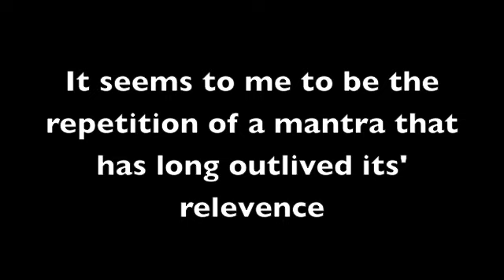Science and Morality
After watching the debate around scientism, I feel the need to defend the idea that science can say something relevant about moraliy. What it is, how it works and how it got to us.

This will likely be a three part program.